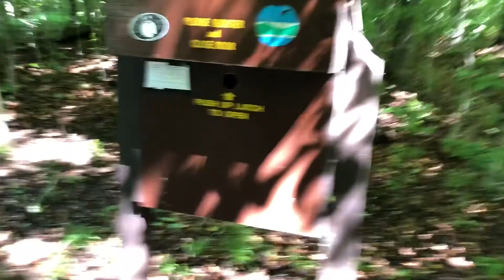FISHING IN AN UNCHARTED LAKE!!! (Catch n, Cook)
I hope you enjoyed click that like button and drop a comment!!!